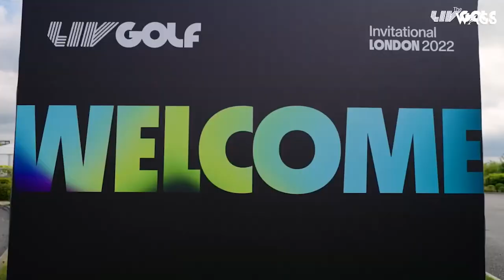Inside star-studded LIV Golf welcome party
Gorgeous WAGS! Daring rebel golfers! Talented musical artists and even a former president! There was definitely no shortage of famous faces at this event. Join us as we take you inside the star-studded LIV Golf welcome party.

        Numerous golf players are getting paid a lot of money to sign up to the Saudi-backed breakaway group and the whole thing is causing a golf civil war.
        LIV Golf just announced a 14-tournament schedule for 2023 with a £336m prize fund to avoid clashing with the majors or Ryder cup and it's being fronted by none other than the two-time major winner, Greg Norman.

        Their third invitational tournament is being hosted at Donald Trump's course in Bedminster, New Jersey. And that's why the former president was seen with his wife, Melania Trump, at Gotham hall in New York on the 27th of July 2022.

         He was also pictured shaking hands with Caitlyn Jenner and chatting with Greg Norman, and Dustin Johnson, who arrived with his wife, Paulina Gretzky, the 33year old daughter of hockey legend, Wayne Gretzky. And she looked absolutely stunning in her black cutout Mini dress.

         American professional golfer, Pat Perez and his wife Ashley also enjoyed themselves at the event.

        Rapper, Nelly and popular DJ, Jamie Perez, provided live entertainment for the party.

         Other golfers like Patrick Reed, Brooks Koepka, Lee Westwood, Henrick Stenson and Ian Poulter have also defected to accept the Saudi public investment fund cash.

         While the American players PGA tour membership has been ripped up and as it stands, will be banned from representing the United States at the next Ryder's cup in September.

        Rory McIlroy, Irish professional golfer, chastised the players who have joined the LIV series and accused them of fueling "resentment" and iconic American professional golfer, Tiger Woods "doesn't understand" them breaking away after reportedly rejecting an £820m offer.

       But it seems that the rebel golfers remain unaffected by all of this as they were seen partying on a private jet ahead of The Open.

       Patrick Reed even rocked up to St Andrews in LIV Golf branded clothes, Ian Poulter was booed on the first tee and Henrick Stenson was stripped of the Ryder cup captaincy.

       Even though the 2016 Open champion was announced as the captain for next year's tournament at Marco Simone Golf and country club in Rome only four months ago.

       Ryder cup Europe claimed that Henrik Stenson would be unable to fulfill his role due to his joining of the breakaway rebel series.

       Stenson pocketing the 40m signing fee from LIV was criticized by English professional golfer, Eddie Pepperell, who says that Stenson just couldn't resist the "bucket load of cash" thrown at him like other defectors.

        Colin Montgomerie even called Stenson's decision to leave the captaincy for Saudi cash a "sad day for European golf."

       Stenson expressed how he disagreed with the decision but accepts it for now and he still wishes all of them the best.